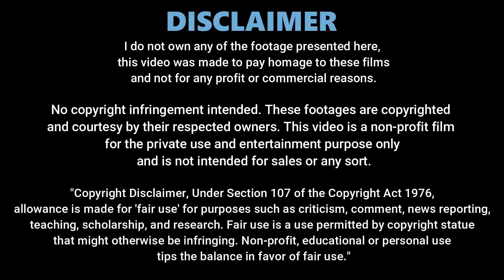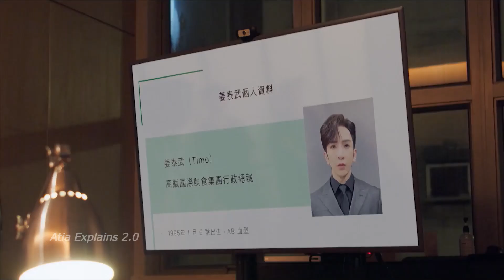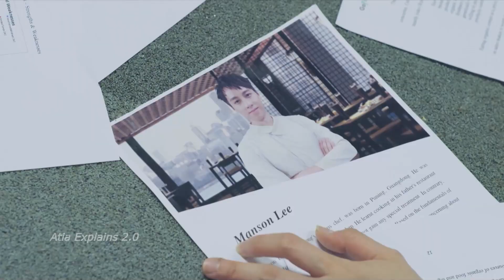Part 2 || Hot CEO Forced Contract Marriage ❤️ with Poor Girl || Chinese Drama Explained in Hindi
Drama Name: A Business Proposal (2023)

Career Oriented CEO Fell in love with A low ranked employee in a blind date fixed by his Grandpa, A business Proposal (2023) Hongkong Drama Explained in Hindi